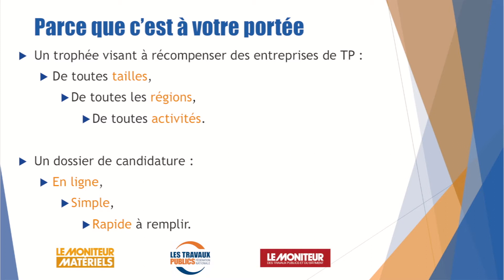Trophées des TP 2018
Organisés en partenariat avec Le Moniteur, les Trophées des TP 2018 seront remis le 11 décembre prochain, dans le cadre de la journée de l'innovation de la FNTP. C'est pour vous l'occasion de vous positionner en tant qu'acteur performant et innovant des Travaux Publics.

TPE, PME, ETI,.. Quelque soit la taille de votre entreprise et sa localisation, les Trophées des TP vous sont accessibles et ouverts.

Cette année, vous pourrez concourir dans 6 catégories :

Techniques et recherche : amélioration des performances et de la productivité.
Matériels et usages : processus liés à l'organisation, les méthodes et l'utilisation des matériels et équipements.
Performance environnementale et énergétiques : pratiques en faveur de l'efficacité énergétique, l'économie circulaire, la réduction de CO2, ...
Prévention : pratiques et projets liés à la prévention des risques.
Initiatives RH : pratiques en termes de recrutement, formation, diversité, ...
Jeunes Pousses TP : solutions créatives et jeunes projets pour les TP.

Candidatez  jusqu'au 28 septembre 2018.

pour plus d'informations.